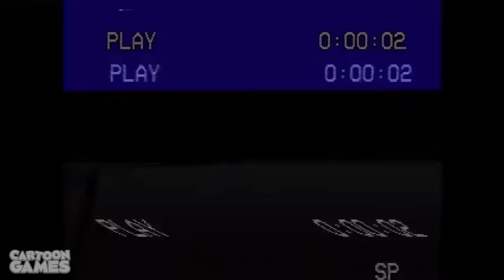SMILING CRITTERS but they're ANIMATRONICS! Poppy Playtime 3 Animation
The mad scientist from Poppy playtime co must be a fan of FNAF, since he has decided that Catnap will become a replica of Foxy the fox with a hook, what roles will the other members of the smiling critters fill? let's look carefully

00:00 - SMILING CRITTERS but they're ANIMATRONICS!
05:49 - SKYBLOCK SMILING CRITTERS in MINECRAFT?!
08:09 - SMILING CRITTERS but they're RAINBOW FRIENDS?!
14:46 - CATNAP DEATH But GOOD ENDING?!

Original Animation Hornstromp -  @CartoonGamesYT